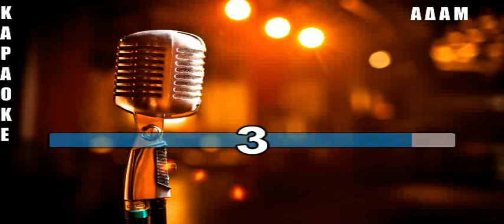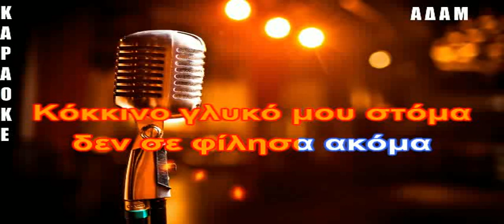ΚΑΡΑΟΚΕ ΑΔΑΜ Σαν περνάς Κουρκούλης Νίκος ΕΠΕΞΕΡΓΑΣΙΑ ΗΧΟΥ ΚΩΣΤΑΣ ΠΑΠΑΔΟΠΟΥΛΟΣ